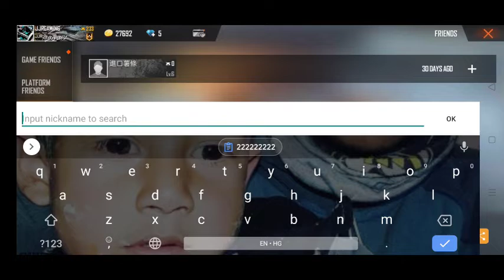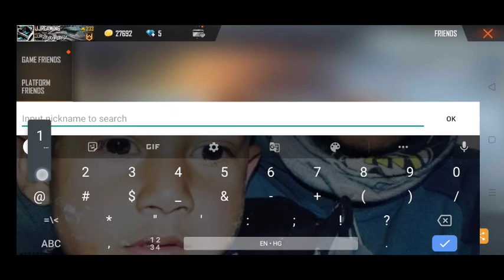5 Unique UID In Free Fire || World Most amazing UID || Awesom UID In Free 🔥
1 LIKE = MOTIVATION

FreeDiamonds vs Alok Solo vs Squad Unbeatable Gameplay Garena Free Fire Live Streamer From India Killing Player with LOUD Volume Spy Like James Bond 007 Level Up to 68.

1.Garena Free Fire Indonesia
2.Garena Free Fire Brazil
3.Garena Free Fire Nepal
4.Garena Free Fire India
5.Garena Free Fire Singapore
6.Garena Free Fire Thailand